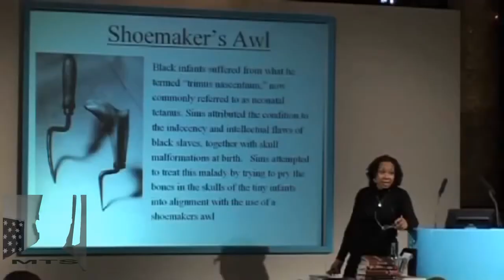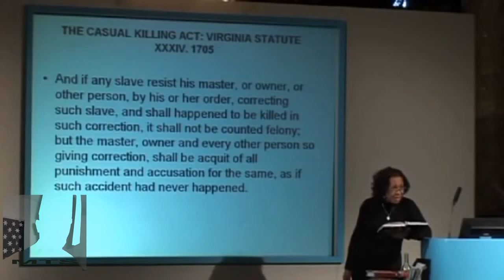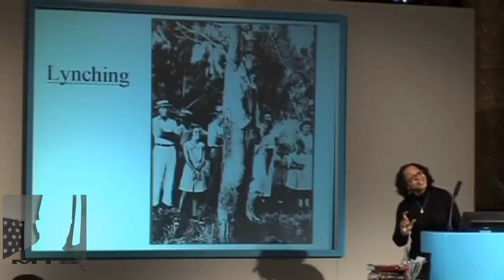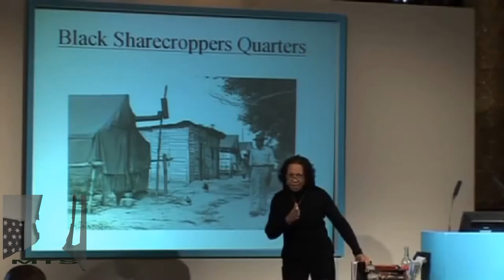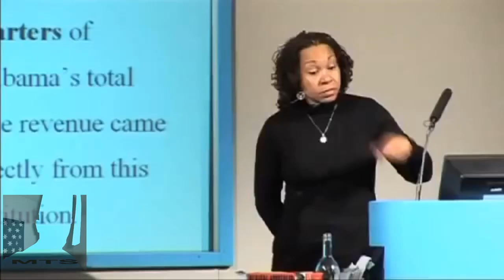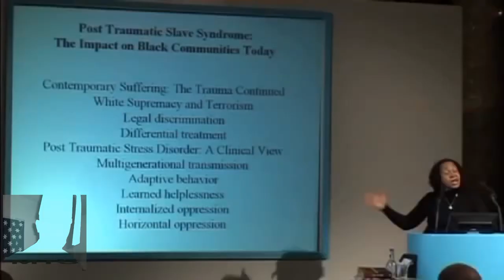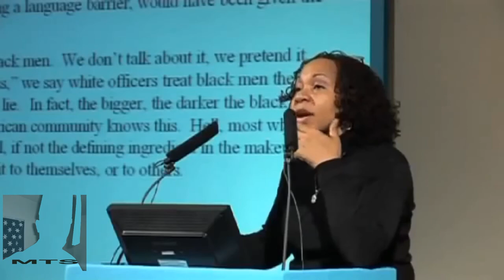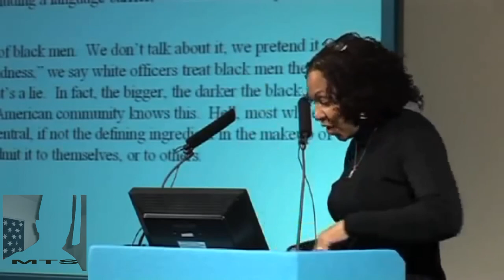PostTraumatic Disease: The Results of Slavery) feat. Dr Joy Leary Pt 3 of 4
This is a very powerful video series; Dr Leary explains the ramifications, effects, evidences, symptoms and results of slavery and how these apply in our lives today.